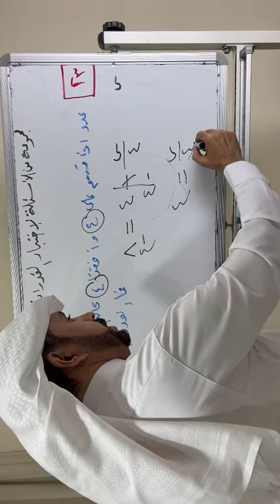شرح سوال من كتاب المعاصر 140 نموذج المحوسب 2 للاستاذ عماد الجزيري